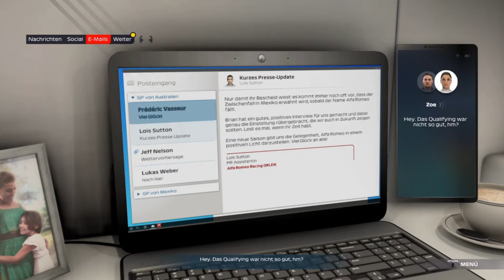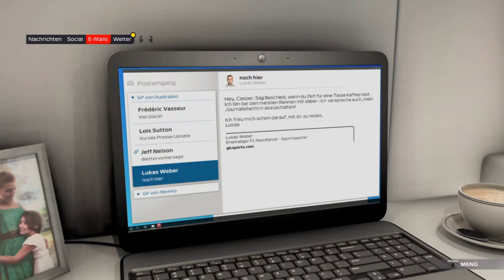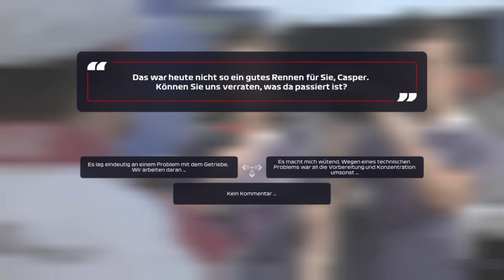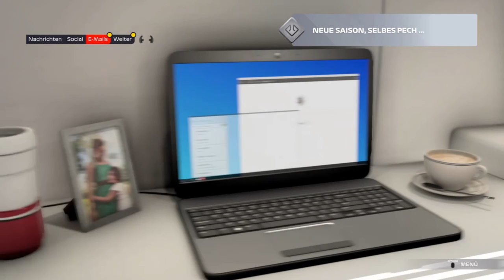F1 2021 Braking Point Story #08 Kapitel 7 Neue Saison Altes Leid